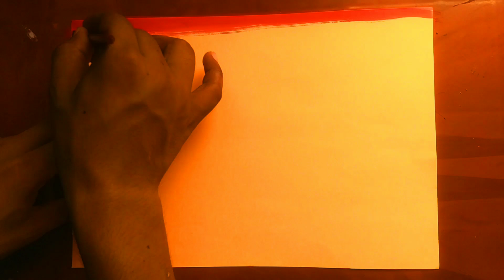वॉटर कलर से सीनरी कैसे बनाएं | how to draw scenery with watercolor very easy method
hi friend aaj ki video mein main aapko scenery kaise banaye watercolor step-by-step bataunga aur bahut hi Achcha method bataunga yadi aap is method ko follow Karoge To definitely aap scenery banana Sikh jaaoge

use tools  in this art

guys scenery Mein Main bahut hi is mudde per ka use kiya hai tatha camelin ke poster wale watercolor ka bhi use Kiya Hai

QNA

1 how to draw small painting
2 best watercolor drawing how to draw
3 scenery drawing
5 special drawing for all art
6 drawing with watercolor